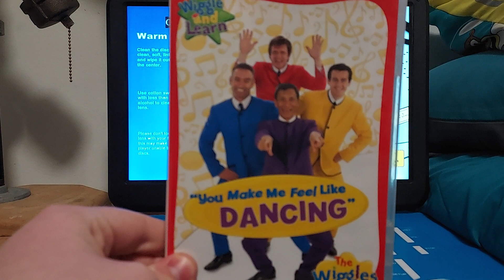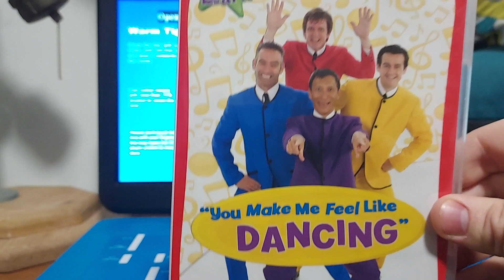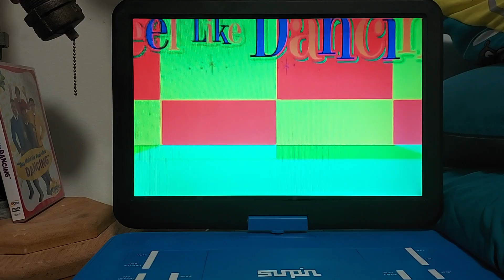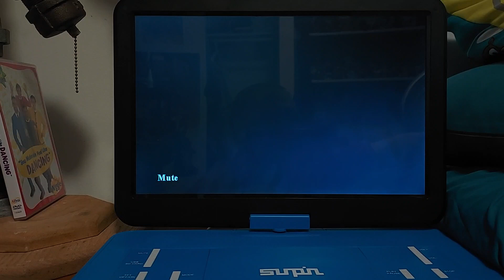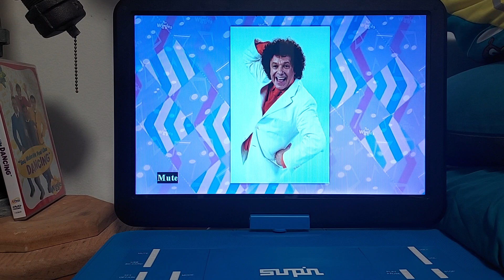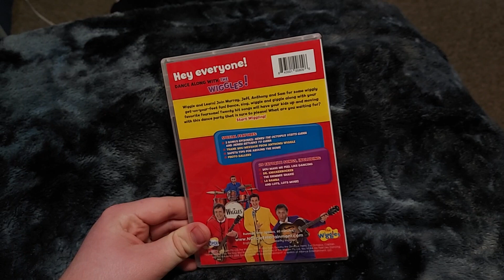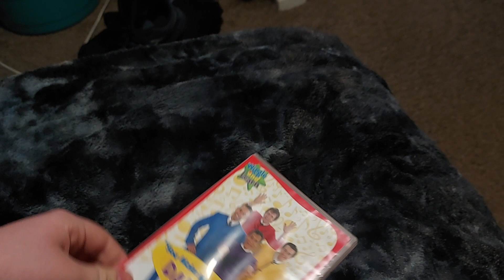Menu Walkthrough Of The Wiggles: You Make Me Feel Like Dancing DVD From 2008 🕺💃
I Might Find The Other Wiggles Dvds In The Future One Day.